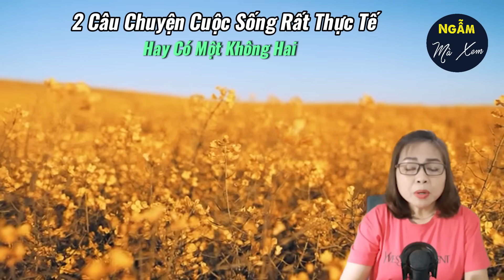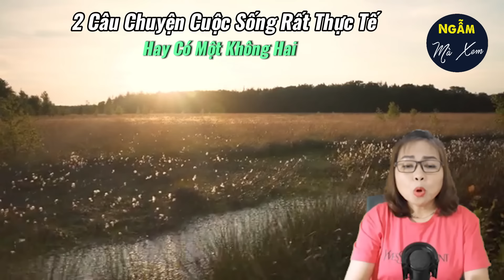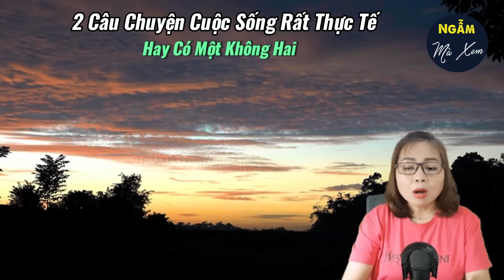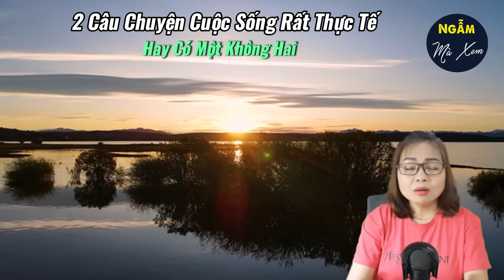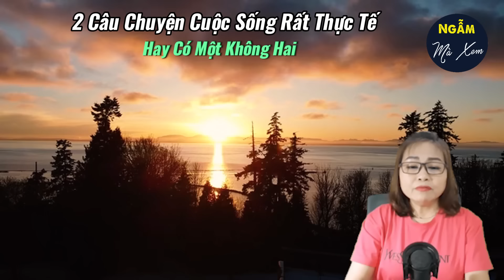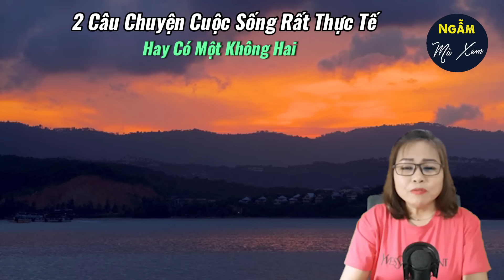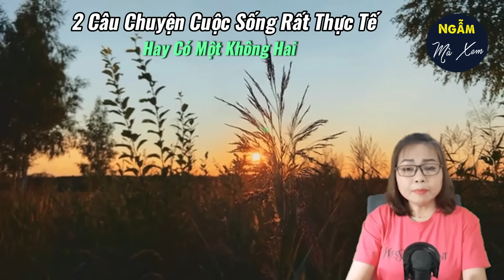Mẹ Chồng Lan | 2 Câu Chuyện Cuộc Sống Rất Thực Tế, Hay Có Một Không Hai | Ngẫm Mà Xem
Ngày hôm nay, Vân Anh xin gửi tới quý vị và các bạn 2 Câu Chuyện Cuộc Sống Rất Thực Tế, Hay Có Một Không Hai. Hãy cùng đón nghe với Vân Anh ngay sau đây nhé.

★ Cảm ơn các bạn đồng hành và luôn ủng hộ!
© Các video trên kênh NGẪM MÀ XEM đã được đăng ký bản quyền với Youtube. Vui lòng  không sao chép, re-upload dưới mọi hình thức.
- Giọng Đọc: MC Vân Anh